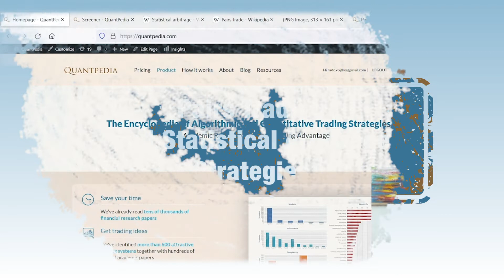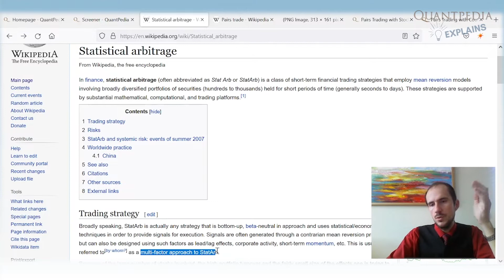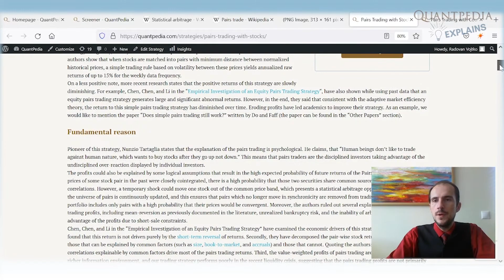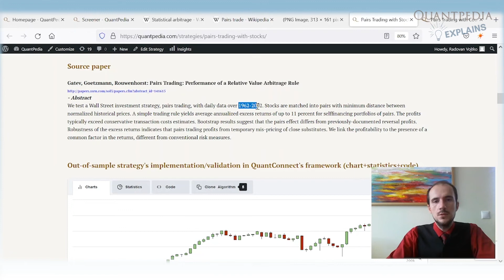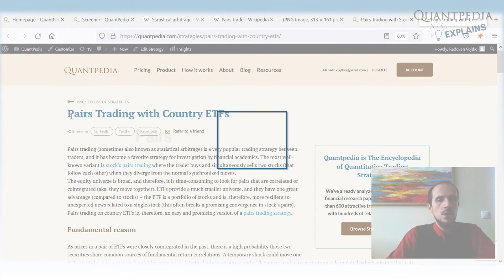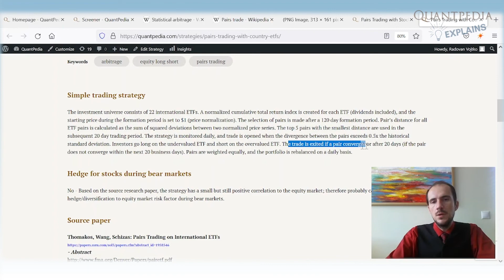Pairs Trading and Statistical Arbitrage Strategies - Quantpedia Explains (Trading Strategies)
This video will speak about the Pairs Trading and Statistical Arbitrage Strategies, introduced by the CEO of Quantpedia.com, Radovan Vojtko.

○ An example of pairs trading pattern over one year of data picture